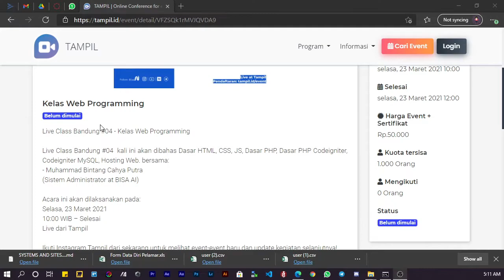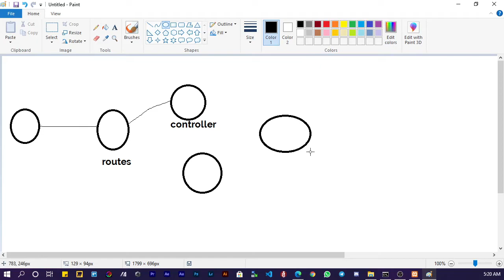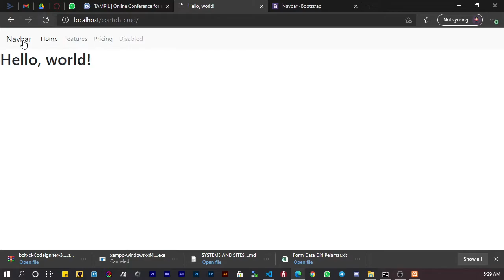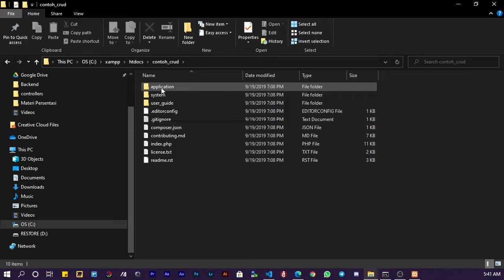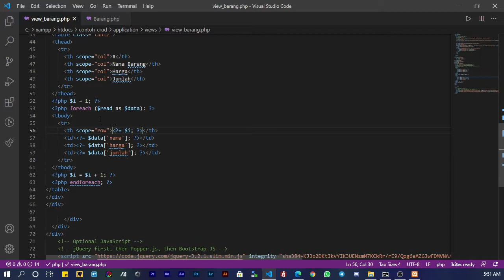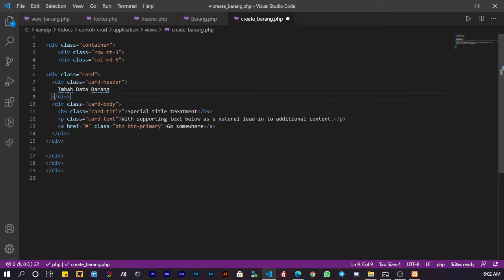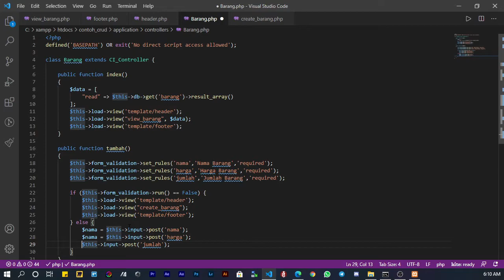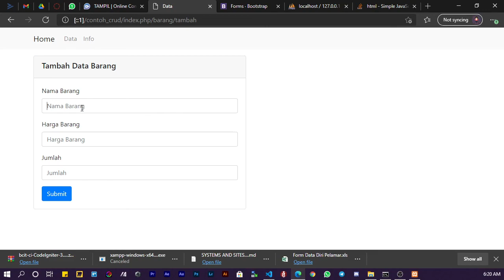Belajar Web Programing - Dengan CodeIgniter Dan Bootstrap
belajar teknologi